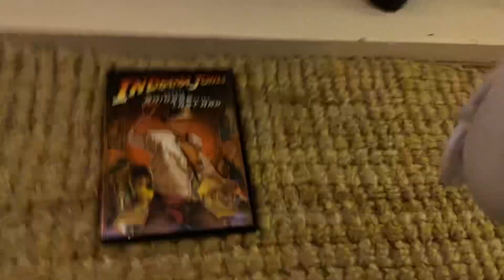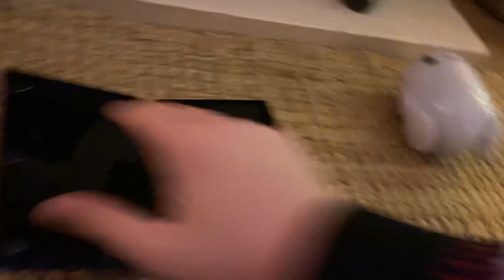Ron The B-Bot watches the THX Logo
Ron The B-Bot is about to watch Indiana Jones and The Raiders of The Lost Ark on DVD But Max Maxine Mayfield from Stranger Things warns him about the THX Logo